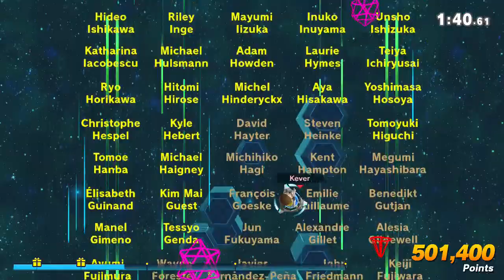Super Smash Bros. Ultimate Classic Mode with Villager (Intensity 9.9 Clear)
Cleared Classic Mode 9.9 with Villager No Continues were used.

Villager Classic Mode: Mistake to Underestimate

Played on: Nintendo Switch

Wii U: KeverMontoya
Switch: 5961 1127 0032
Skype: Kever Montoya